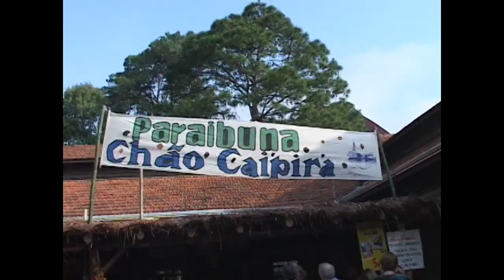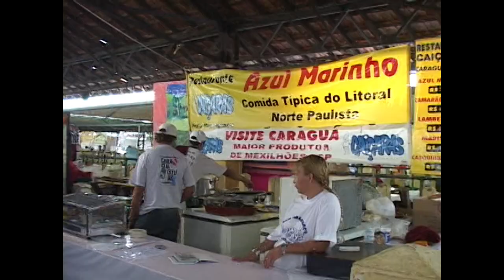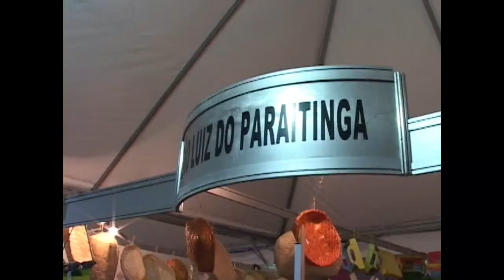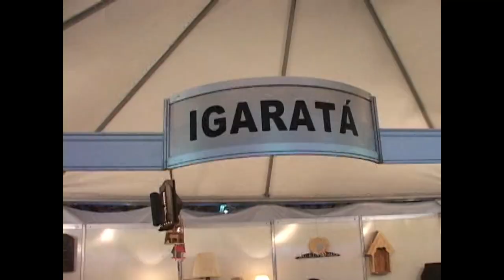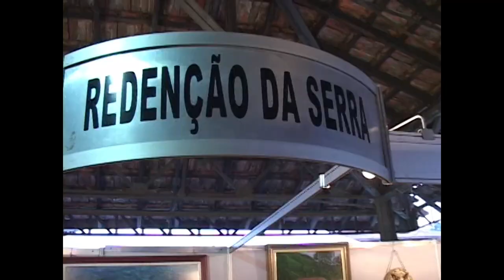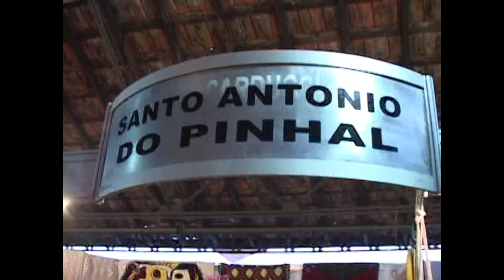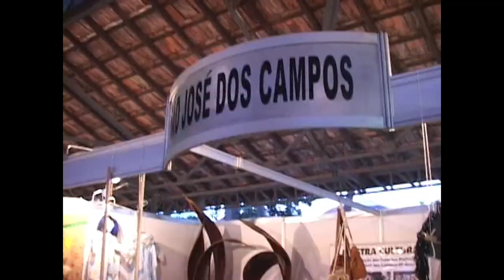Revelando SP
Reedição: Carol Mattos
Legenda: Carol Mattos
Libras: Tânia Alisson